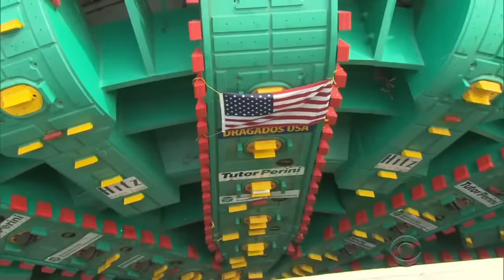✅ Top 15 unbelievable modern machines 🌹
modern technology machines
machine
agricultural machines
inventions
new inventions
technology machines
technological machines

camping coffee maker
french press coffee maker
coffee press
wega